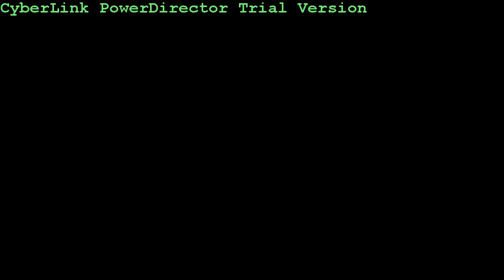The Last of Us - I LOST TESS